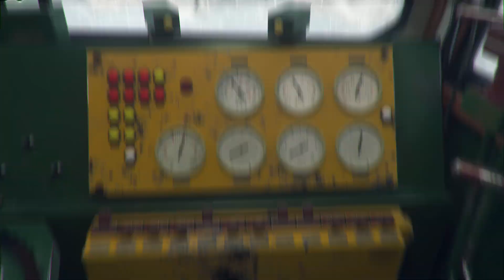Trans-Siberian Railway Simulator